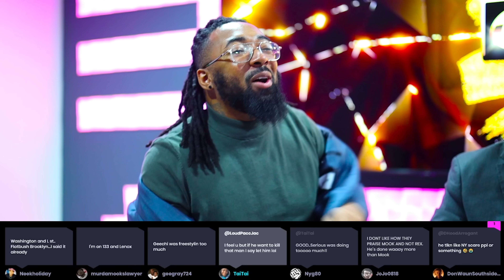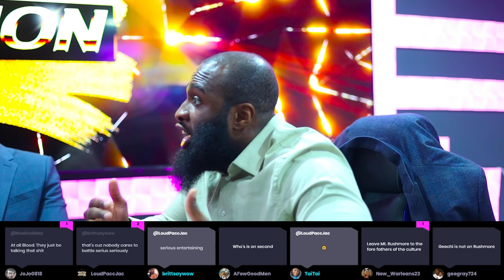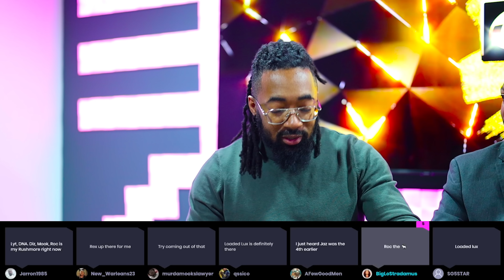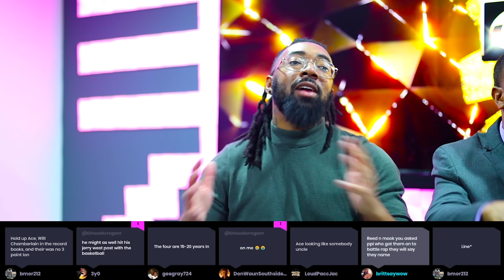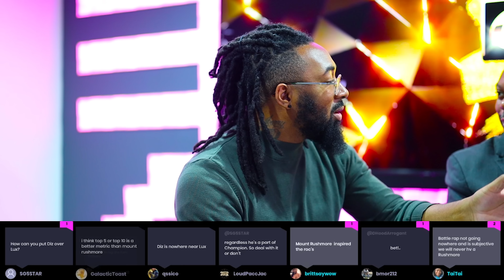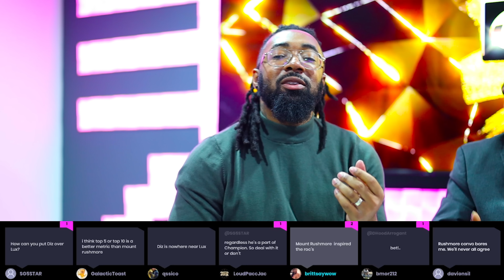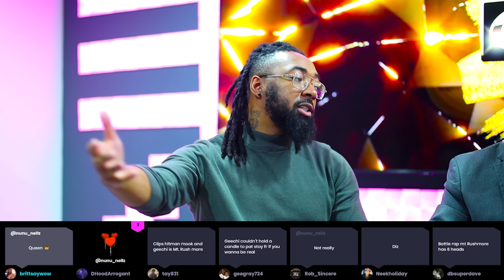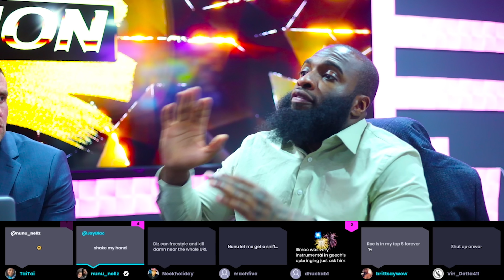INSTENSE MT. RUSHMORE DEBATE!! IS IT MADE?? DO YOU WAIT?? WHOS ON IT?? | CHAMPION